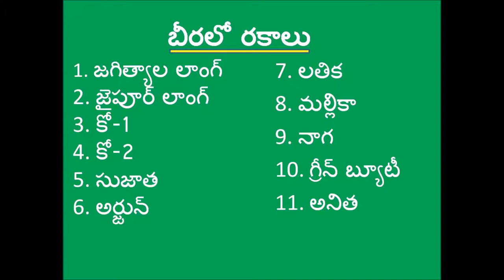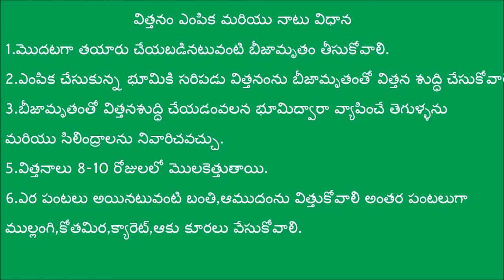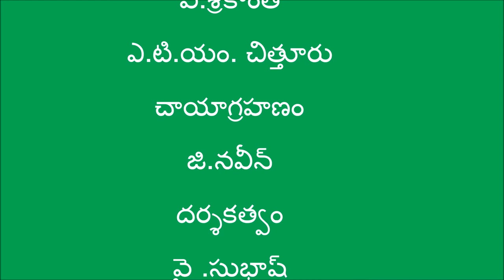Natural Farming method of ridge gourd seed treatment and ground preparation _ Chittoor